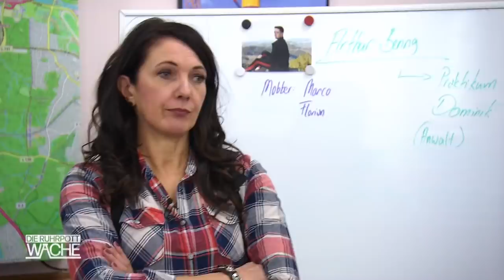Junge "Punks" rotzfrech zu Smolik: Ungeheuerliches Verschwinden von Arthur | 1/2 | Die Ruhrpottwache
Ab 12 Jahren | Die Mutter des 18-jährigen Praktikanten Arthur Bering hat ihren Sohn als vermisst gemeldet. Die Fahnder haben zunächst ehemalige Schulkameraden im Visier, die Arthur aufgrund seines Umwelt-Engagement schon immer gemobbt haben. Sind diese wirklich für sein Verschwinden verantwortlich? Die Beamten entdecken eine weitere heiße Spur, die Ungeheuerliches offenbart ...